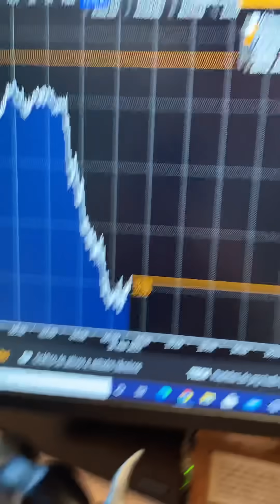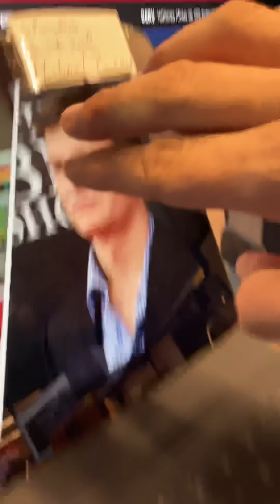Minuto Touro de Ouro com